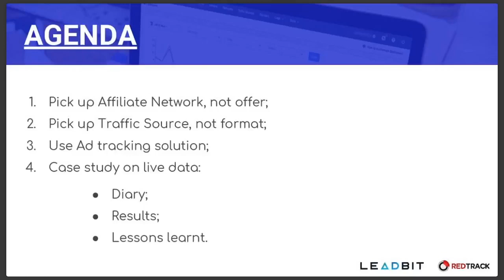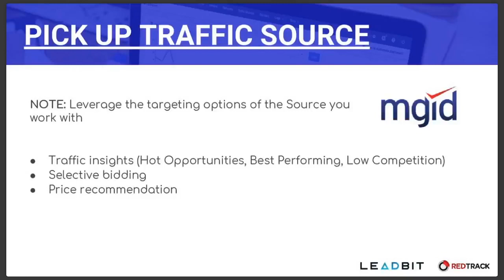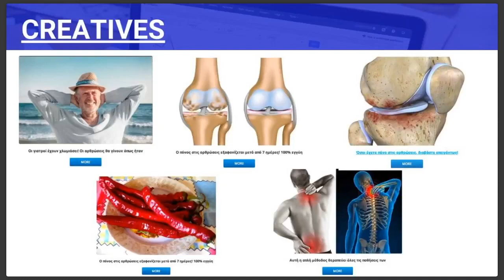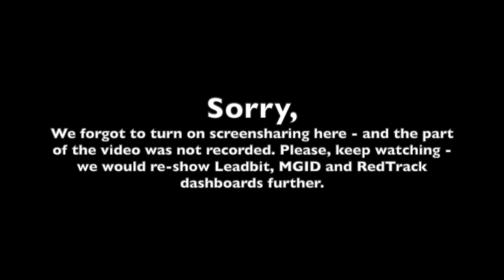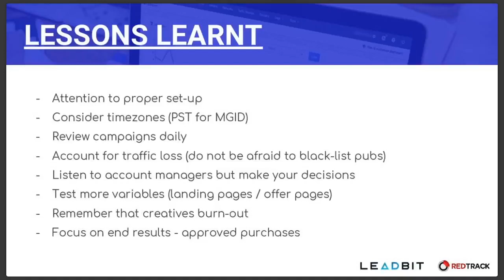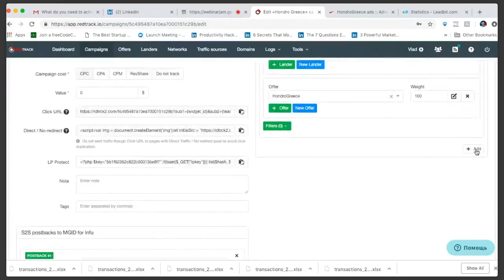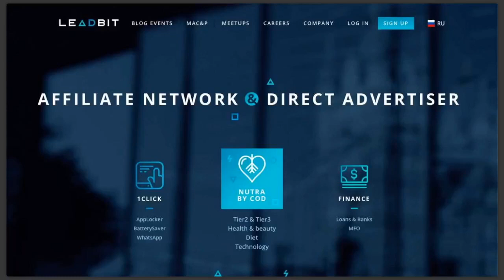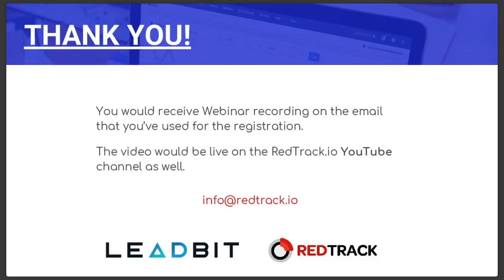Webinar | Case study for starter affiliates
RedTrack.io & Leadbit joint webinar -- "How to choose an offer and not lose money on first test!"

In this video:

- How the choice of Affiliate and Advertising Network influence the success of ad campaign;
- Case study: what mistakes we've made and what we've learned
- Share tips and insights on how to ensure you don't make the same mistakes further

RedTrack.io is easy-to-use affiliate campaign tracking and analytics platform. The tracker was designed for affiliate marketers and media buyers to tackle complex performance and data tracking using a single and ultimate solution.

With RedTrack, the affiliates, agencies and media buyers get access to:

- SaaS, autoscale & geo-balancing
- 30+ attribution data points
- A/B testing for flows
- Multiuser access
- Multiple cost models
- Direct tracking LP Pixel
- Custom conversions
- Rule-based traffic distribution
- Friendly support & onboarding